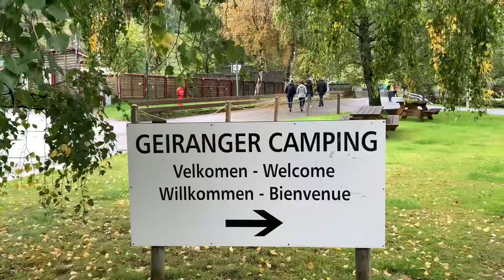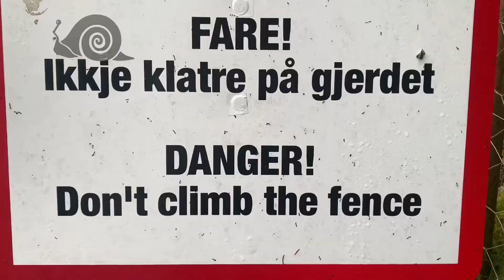Geiranger Norway | the dream photo